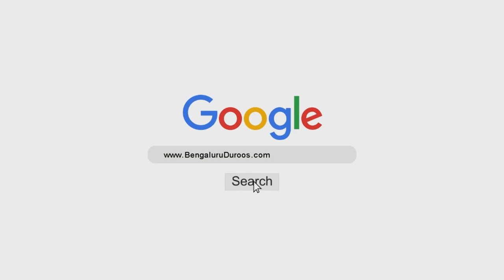Mohabbat Ka Imtihaan | Shaykh Sabir Ali Umri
Series: Woh Shakhs Momin-e Kaamil Nahi Hai Jo...

Topic: Mohabbat Ka Imtihaan

٠٠٠٠٠٠٠٠٠٠٠٠٠٠٠٠٠٠٠٠٠٠٠٠٠٠٠٠٠٠٠٠٠٠٠٠٠٠٠٠